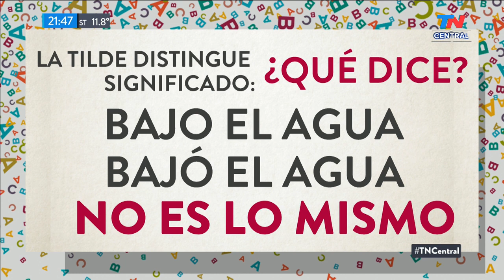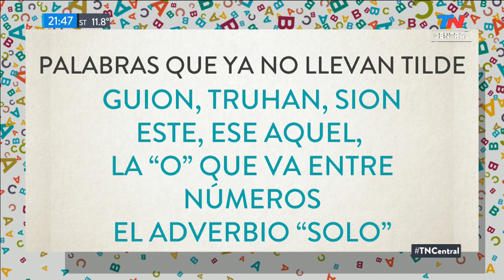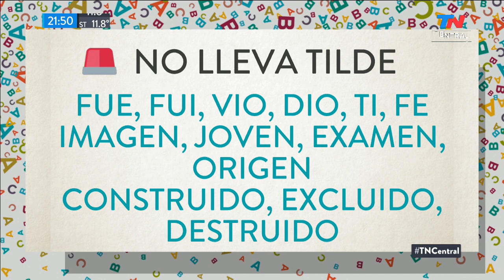Por qué hay que colocar las tildes en las mayúsculas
Fragmento de TN Central del jueves 1 de agosto de 2019

Están los que desparraman acentos por todos lados y los que no les dan importancia. No es cuestión de gustos. La presencia o la ausencia cambia el significado de una palabra. Dejar de ponerlas acarrea confusiones y malentendidos.